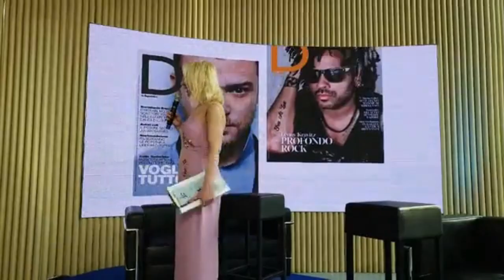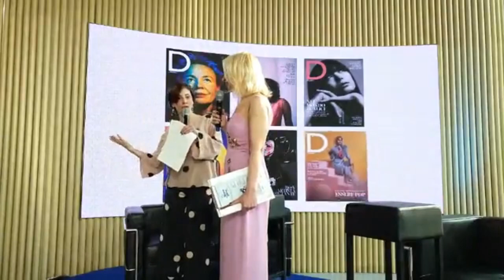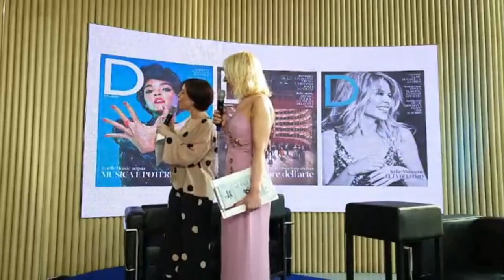D Repubblica | Interview to Gloria Campaner by Betty Senatore and Valeria Palermi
"D Musica e Altro"
Live from Volvo Studio in Milan
Betty Senator and Valeria Palermi ("D"'s editor) interview Gloria Campaner